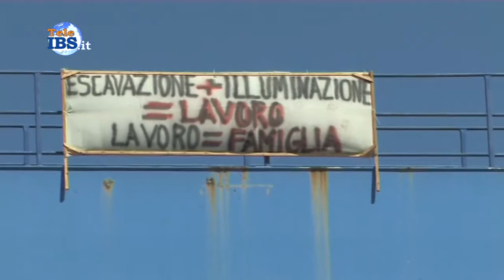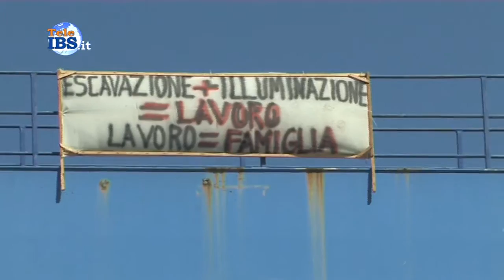2015-07-27 A rischio decine di posti di lavoro per mancato dragaggio del fiume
Cantiere Navale Me.Ca.Nav., a rischio decine di posti di lavoro per mancato dragaggio del fiume. servizio di Tommaso Ardagna